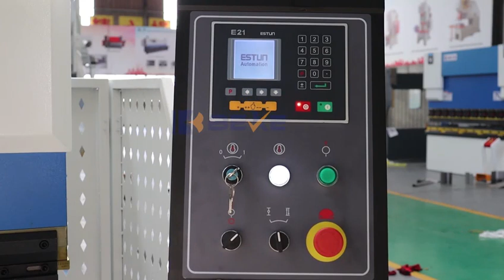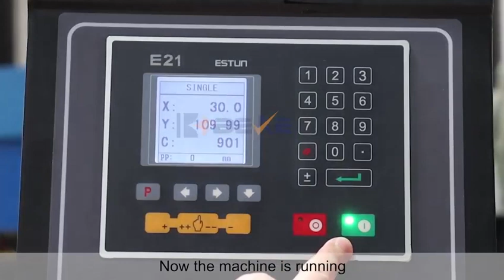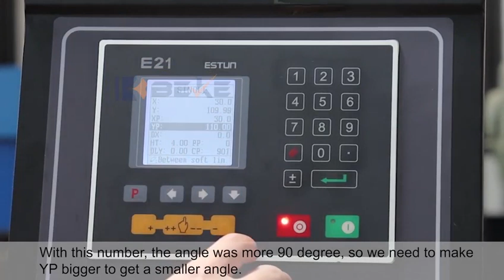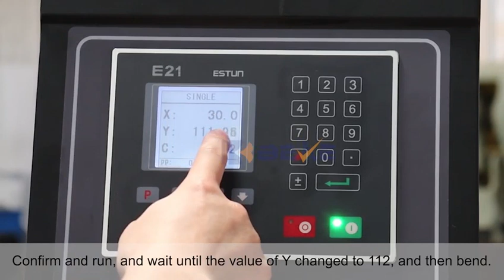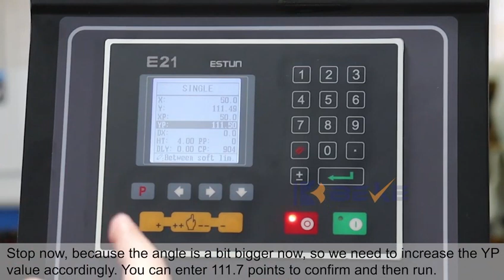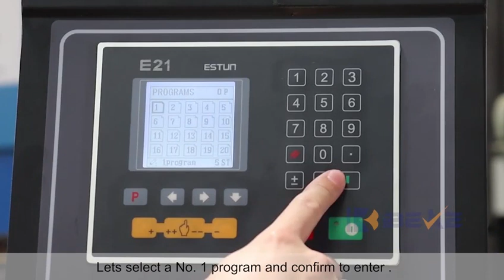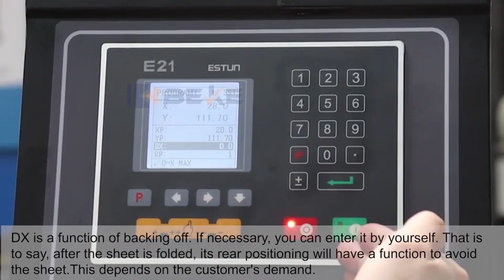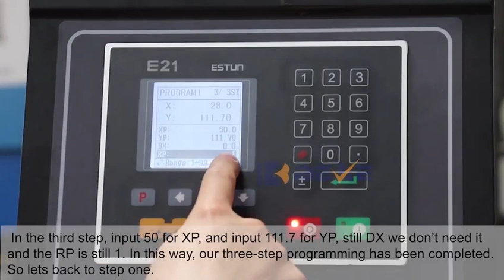Estun E21 press brake system basic operation part ONE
This is an E21 system operation detaild introduction, guiding you how to the right bending angle for your different thickness metal sheet.